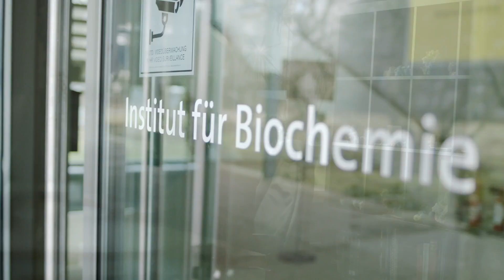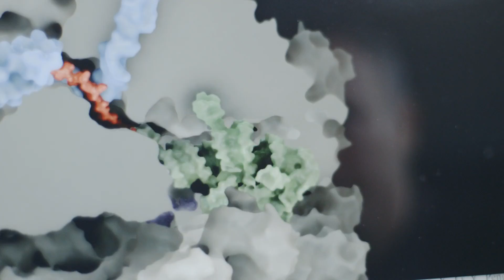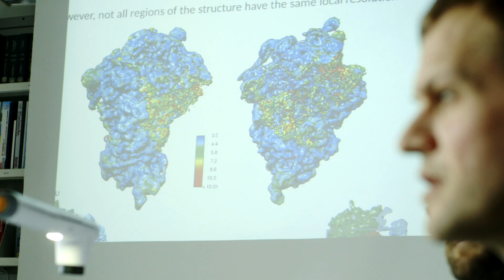Professor Nenad Ban erhält den Ernst Jung-Preis für Medizin 2017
2017 ging der Ernst Jung-Preis für Medizin an den Strukturbiologen Professor Nenad Ban, PhD, vom Institute of Molecular Biology and Biophysics, Department of Biology, ETH Zürich.